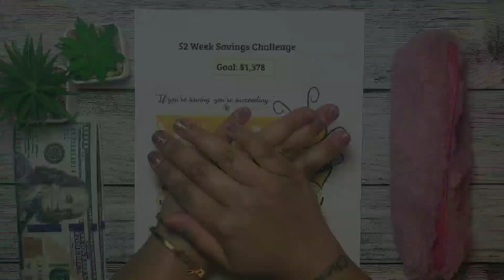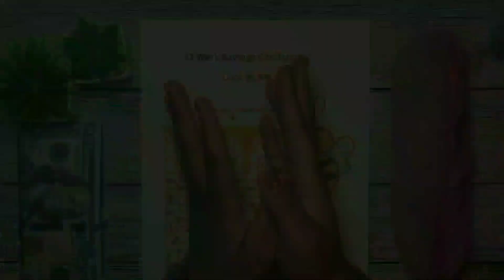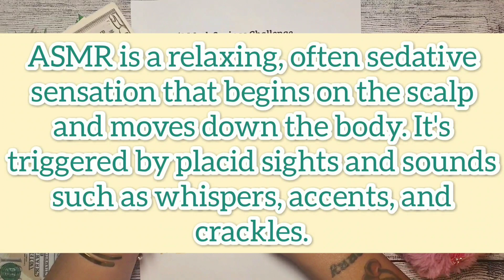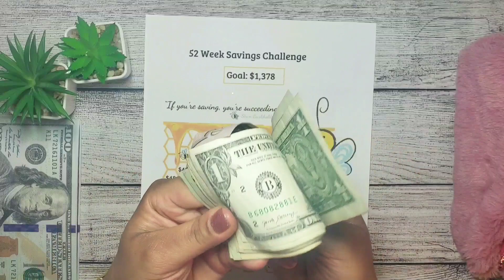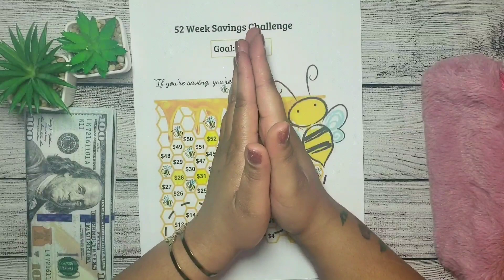52 Week Savings Challenge | Budgeting | Money ASMR | Life Of Cherry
Get Serious About Saving Here:

My Savings Trackers (pdf file)

A6 Binder and 12 Clear Envelopes

Coin Bank

Manifest The Life You Want To Live Here:

Scripting Journal

Sound Machine

Aromatherapy Diffuser

Sage Smudge Sticks

Vision Board Kit

Meditation Cushion

5.13k